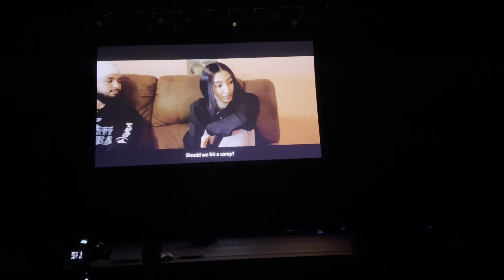Alamo City Bhangra @ Bruin 2023